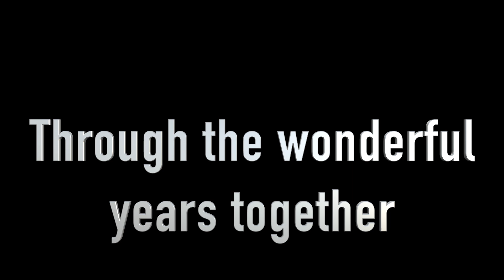CCM Musical Theater Farewell Video